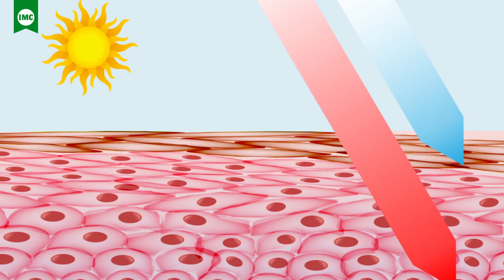त्वचा का सुरक्षा चक्र: एलो एंटी-एजिंग क्रीम | बेस्ट एंटी एजिंग क्रीम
हर कोई चाहता है कि उसकी त्वचा युवा और मनमोहक हो। किसी को भी अच्छा नहीं लगता कि चेहरे पर फाइन लाइन्स, झुर्रियां, शुष्कता नज़र आए। एलोवेरा और चन्दन से निर्मित आईएमसी एलो एंटी-एजिंग क्रीम सूर्य की यू.वी. किरणों से बचाव करते हुए आपको युवा, मनमोहक बनाए रखने में सहायक है।